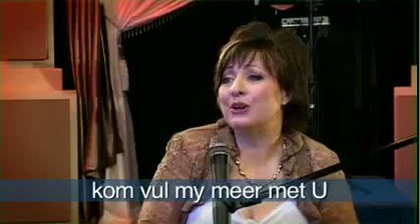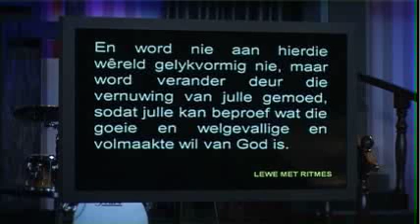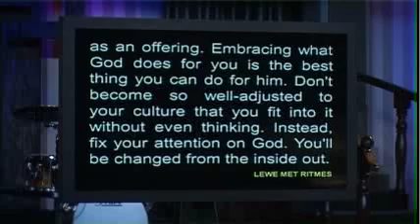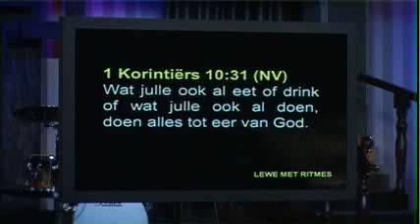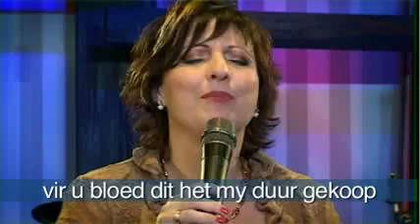Episode 89 - 10 Maart 2013